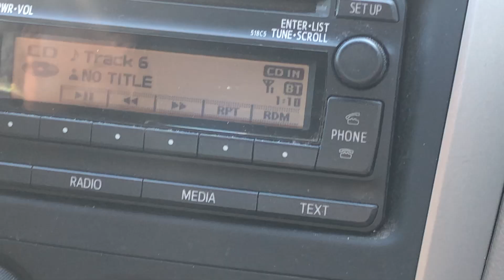Thorncliffe Park Station Be Built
This was on Overlea Blvd in Ward 26 Don Valley South